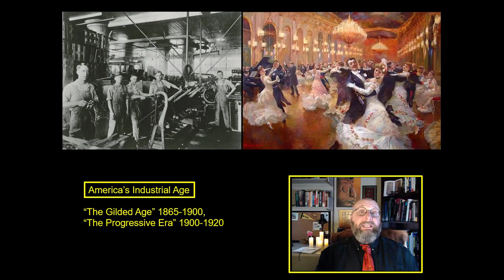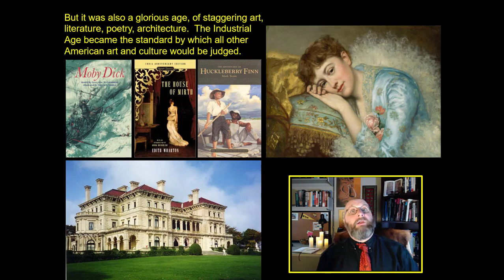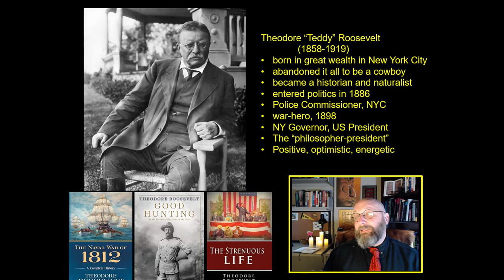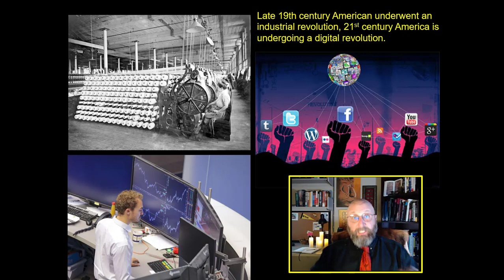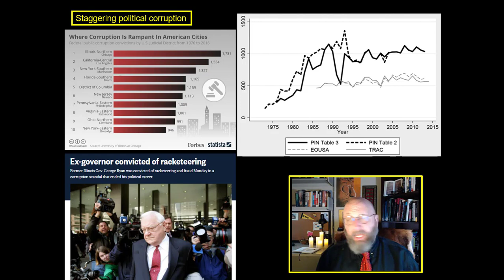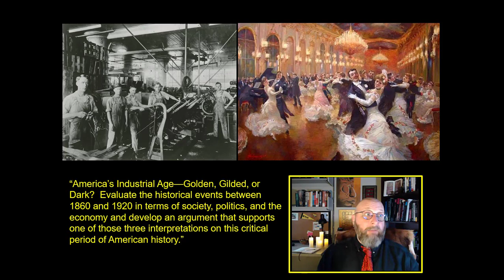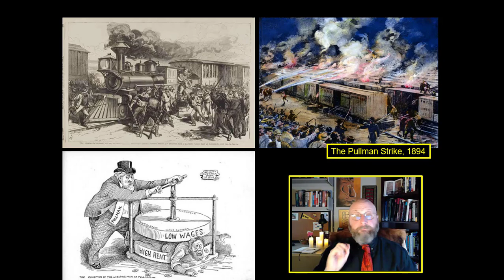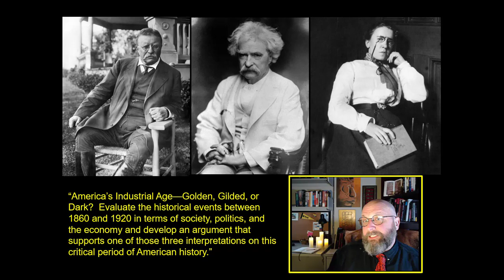Chapter 2-1 America's Industrial Age: Golden, Gilded, or Dark?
This is a chapter for an open course on Modern American History with a discussion of Industrial Age America, a country wracked with social upheaval, economic injustice, incredible levels of violence, staggering amounts of political corruption, an American filled with riots, burning cities and disease, and crime and despair, an entire country pushed to the brink of open revolution.  And we'll ask the question, Was this a Golden Age? a Dark Age? Or, as Mark Twain argued, a Gilded Age?